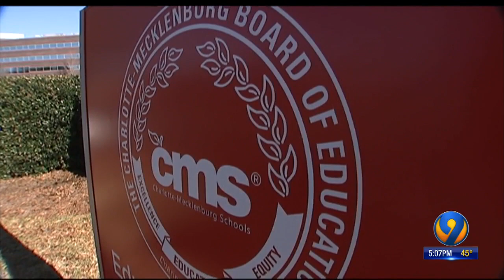FBI subpoenas CMS regarding resignation of former superintendent